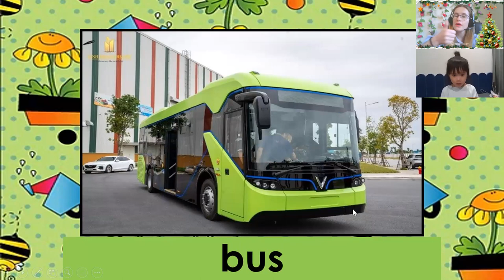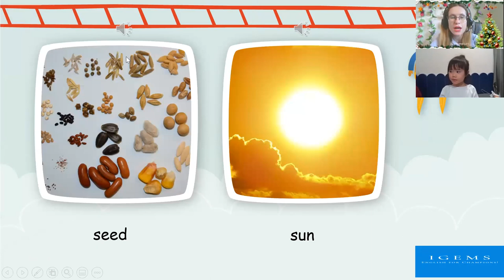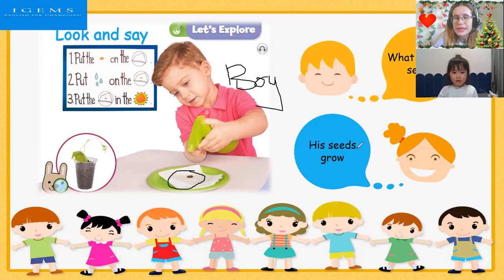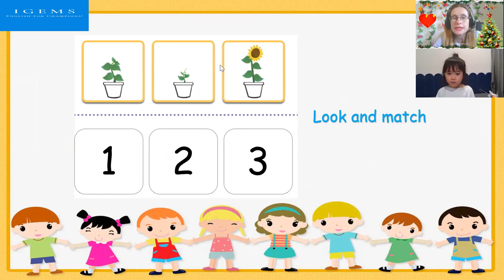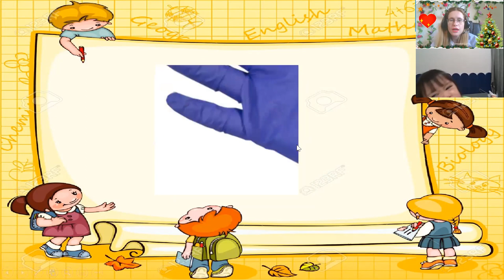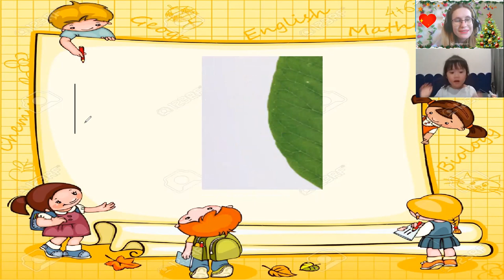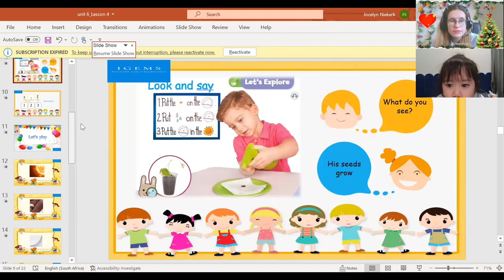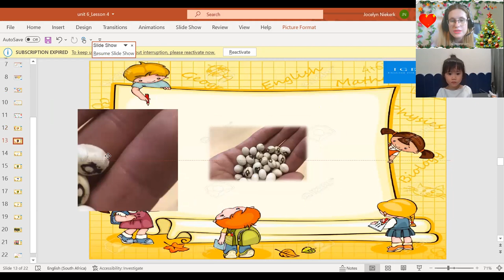Nhã Thuyên 20:00- 20:30 DD1- Unit 6 Lesson 3